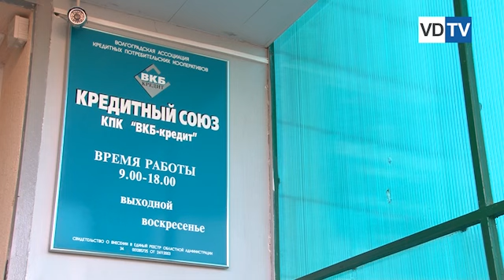«ВКБ-кредит» - 9 лет успешной работы!